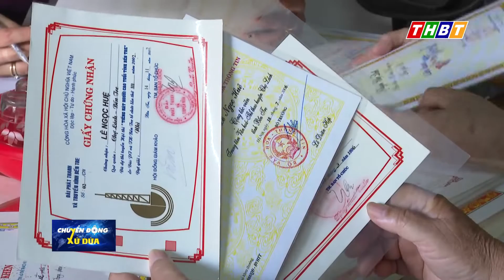BẾN TRE GIỮ GÌN VÀ PHÁT TRIỂN BỀN VỮNG NGHỆ THUẬT ĐỜN CA TÀI TỬ